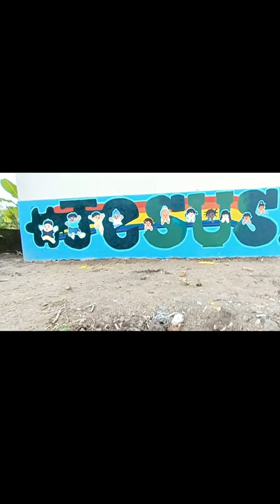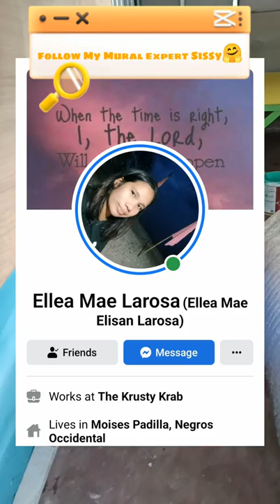Jesus. | My first EVER MuralPainting in a Christian School| This is very special in my Heart😭🤍🙌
The making of my first EVER Mural Painting Project Jesus.

Meeting incredible people too on my journey.
I bless the Lord for all of our lives as one... As a community.